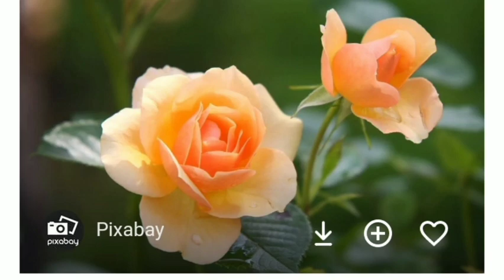song കരയാനും പറയാനും 👌👌😊